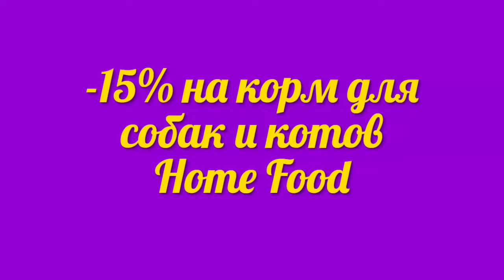Экономия на интернет покупках смотри видео и подбирай лучшие скидки и акции на зоотовары в Украине